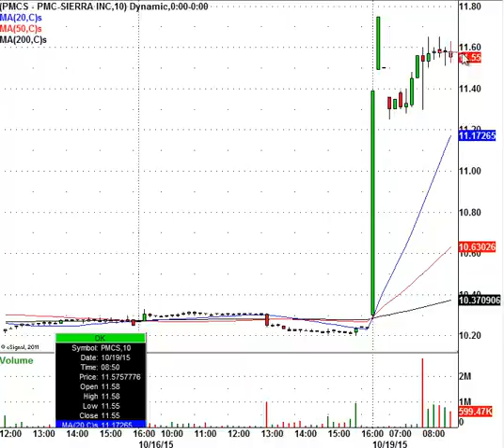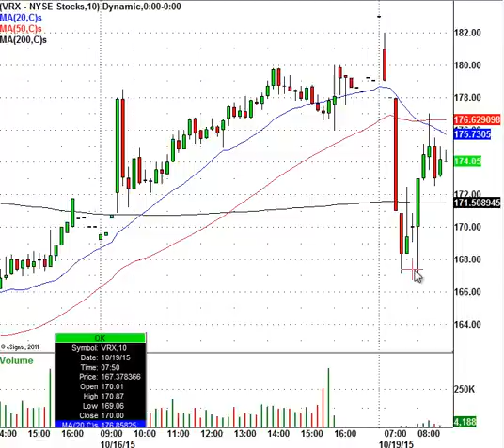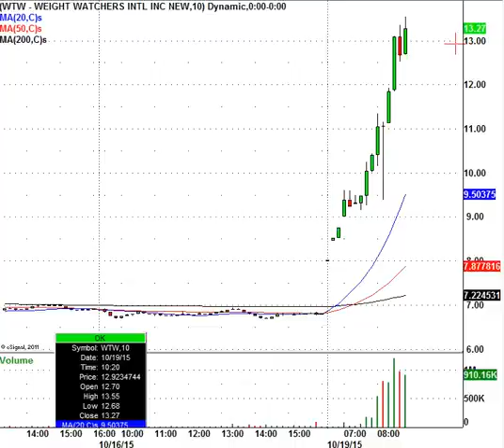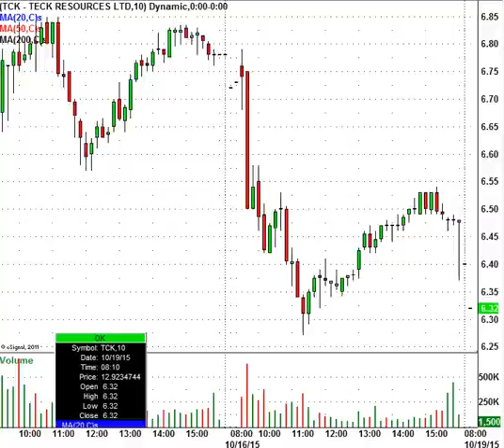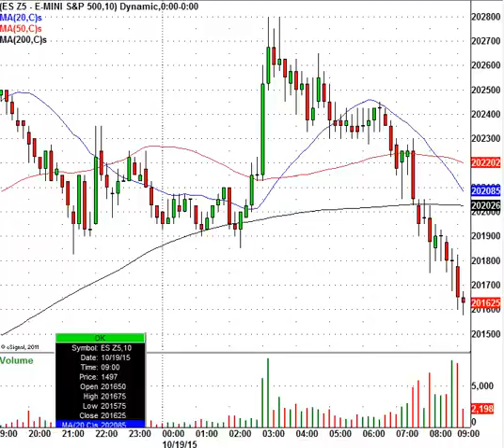Oprah Buys WTW Stock As MS Sinks After Earnings